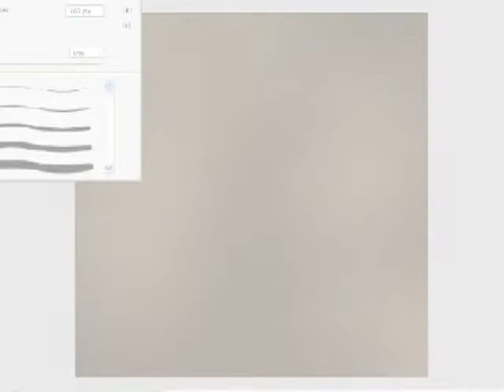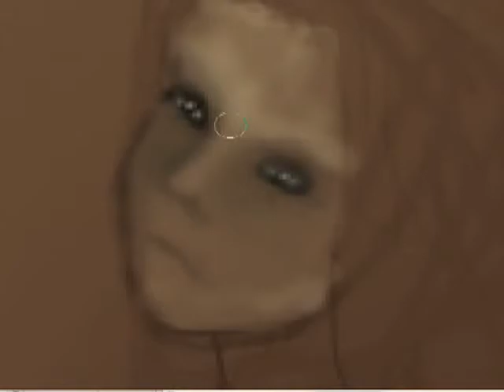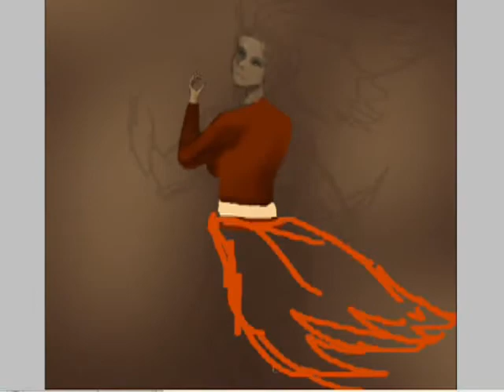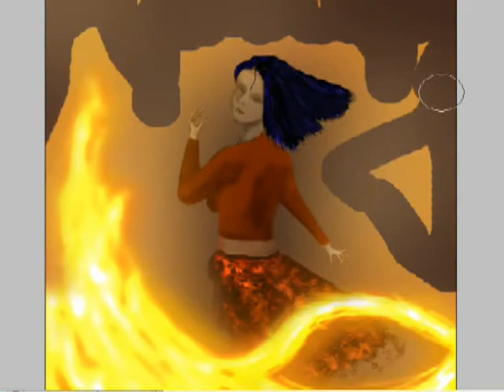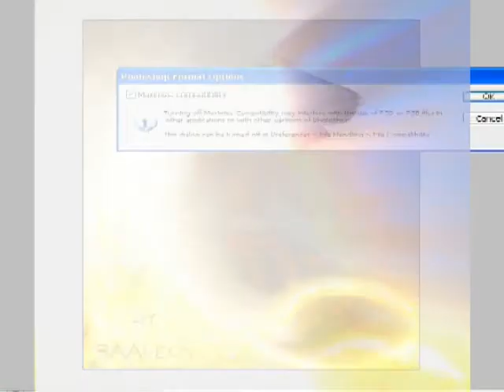Fantasy Drawing 2 - Fire Witch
Fire, and Female characters of power are my facination.
I like to draw, and I like to draw the above.